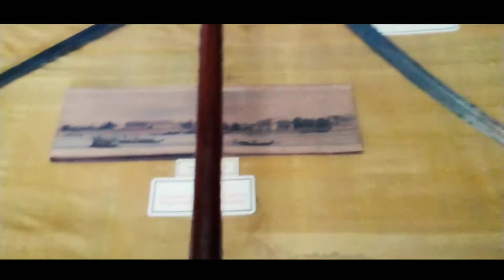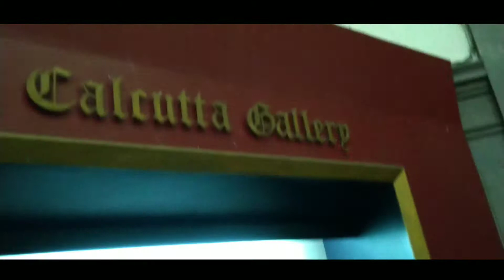Kolkata Full Day vlog | Side Scene | Like , comment & Subscribe Now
Do Comment, Share